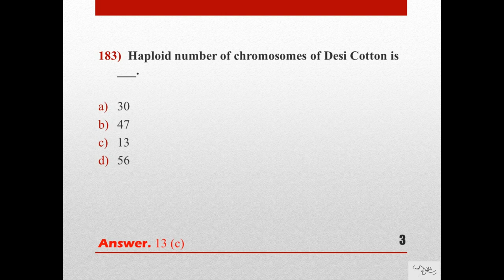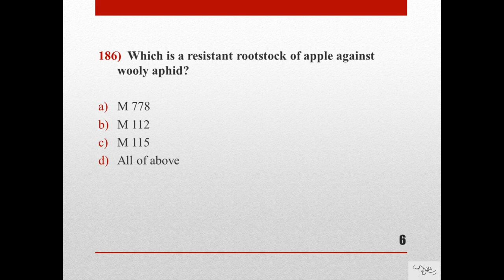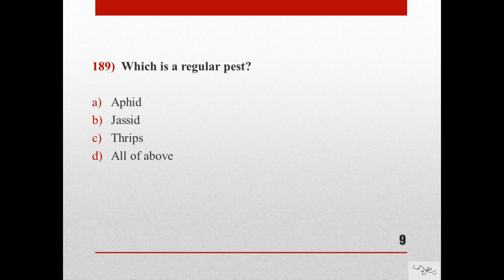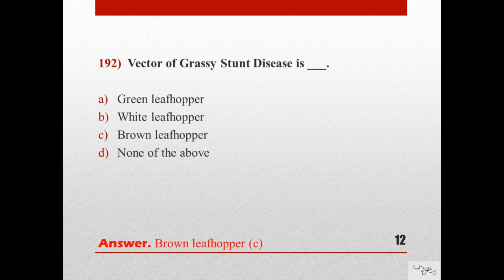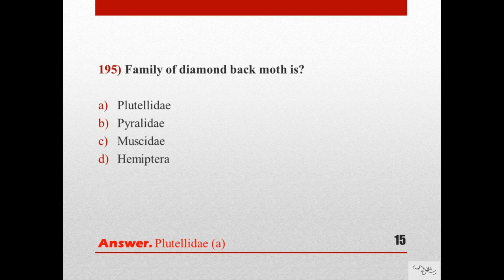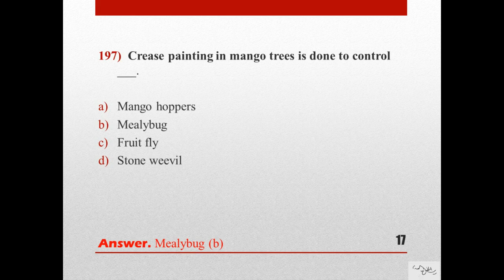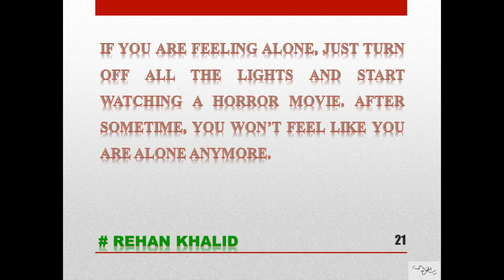Agriculture/Entomology Questions for Test Preparations (PPSC, FPSC, PTS, NTS, PAEC, HAT) Video #10